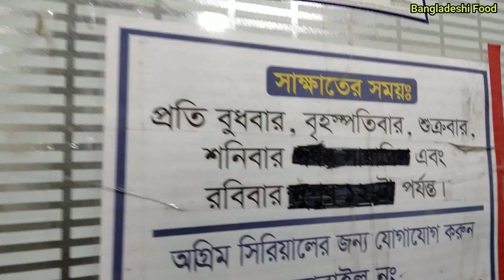হঠাৎ মোস্তাকিম এর একি অসুখ হয়ে গেল